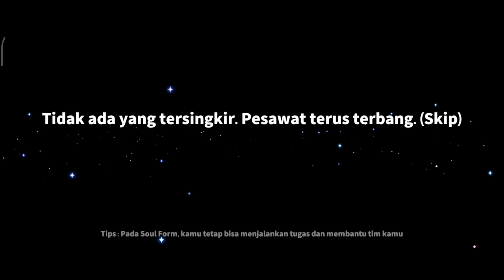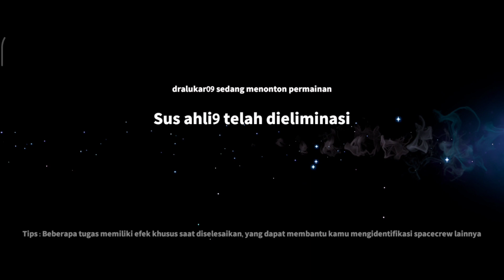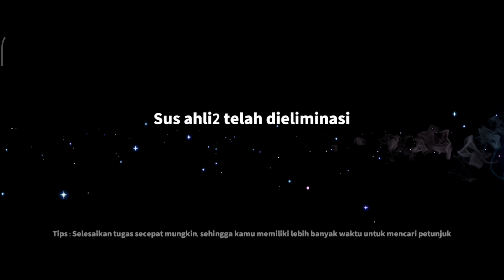Rebutan Masuk Kontennya!!! Berjuang Mencegah Teori Gacha!!! - Super Sus Indonesia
NICK : SumMon_SkulL